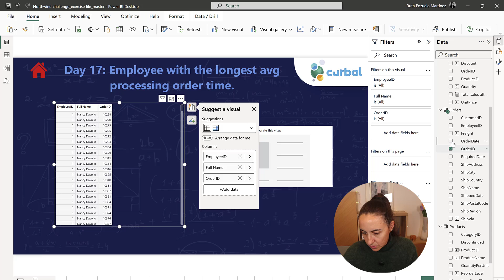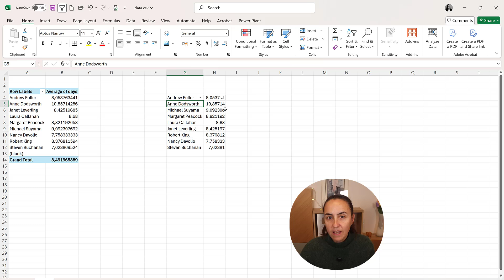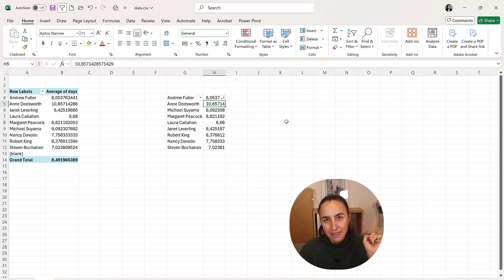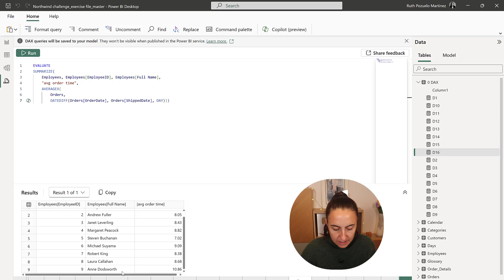D17: Employee w longest avg processing time | 25daysofdaxfridays challenge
Part of the thumbnail uses an image "Designed by Freepik"